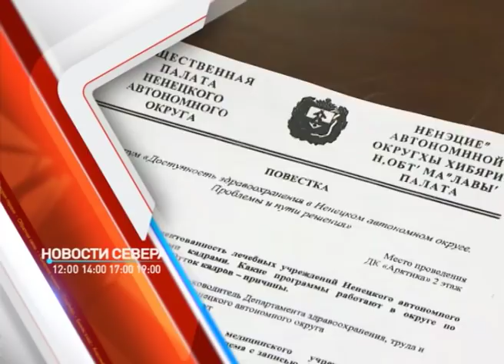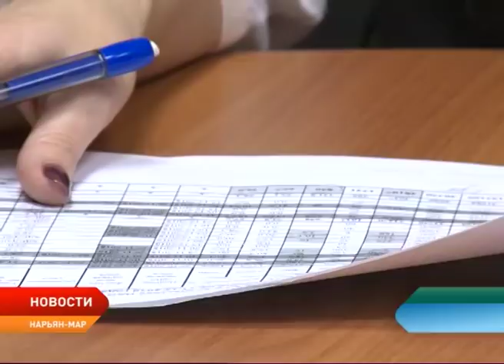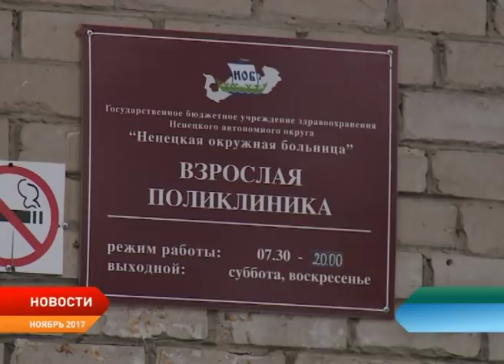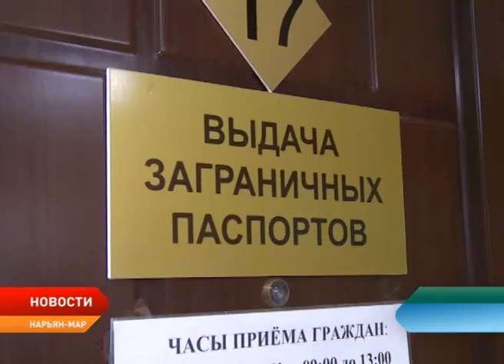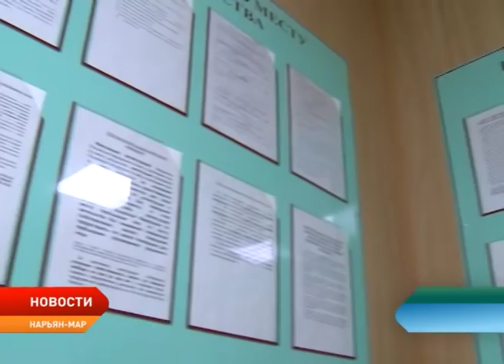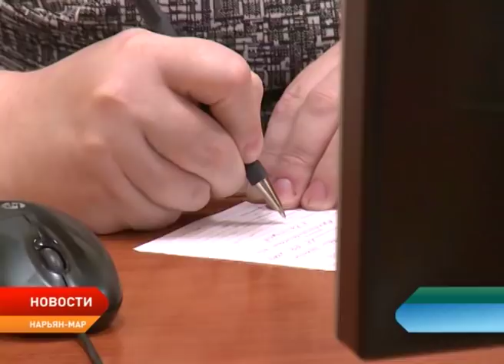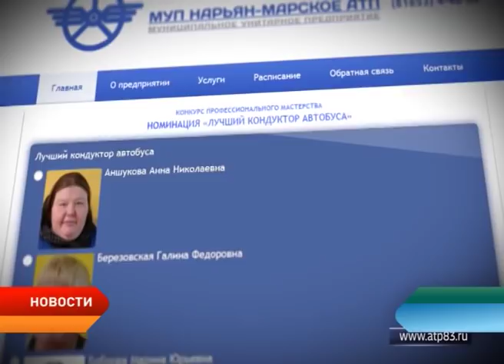Новости Ненецкого округа от 13.12.2018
Убойная кампания выполнена на 66%. Оленеводческие хозяйства Ненецкого округа заготовили 820 тонн оленины.

В окружной столице состоялся форум по проблемам здравоохранения. Организатор – общественная палата Ненецкого округа.

В Нарьян–Маре выбирают лучшего кондуктора. АТП проводит конкурс профессионального мастерства.